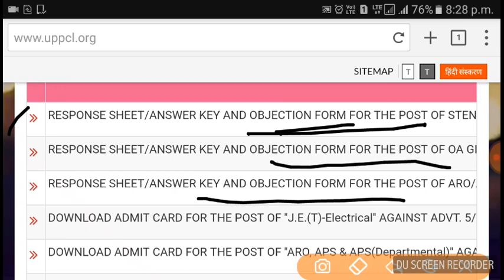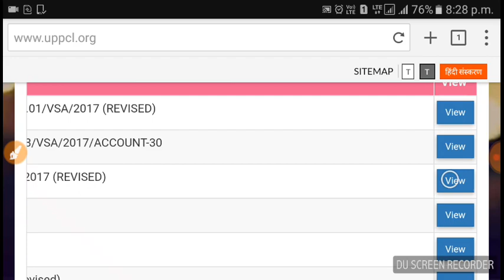ANSWER KEY OUT | UPPCL ARO/ASP/OA-3ACCOUNT/STENOGRAPHER